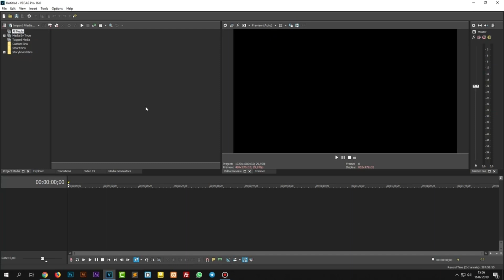Sony Vegas Pro 16 Tanitim Dersi,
Sony VegasPro 16 Öğrenme yolu. Başlayanlar için rehber, başlama, temel bilgiler.